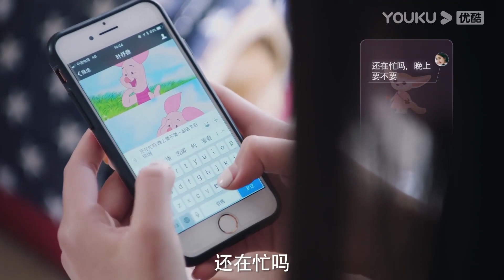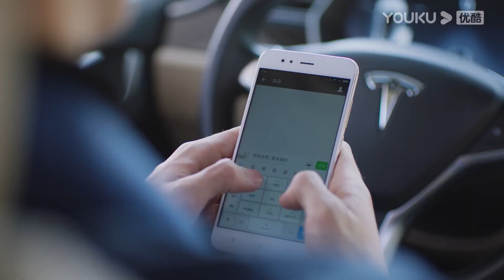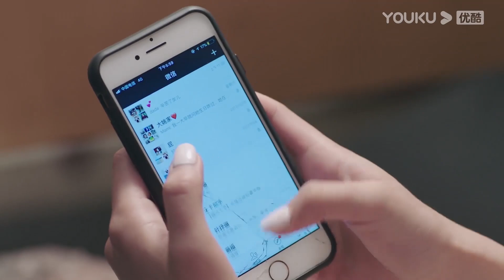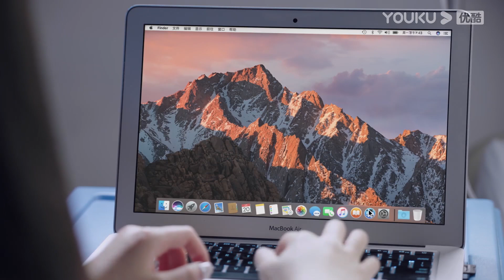ENGSUB【最动听的事 I Hear You】EP19速看：叶抒微遭遇意外，贝耳朵着急万分差点哭了出来！ | 赵露思/王以纶/戴卓凝/袁昊/张炯敏 | 青春爱情片 | 优酷 YOUKU